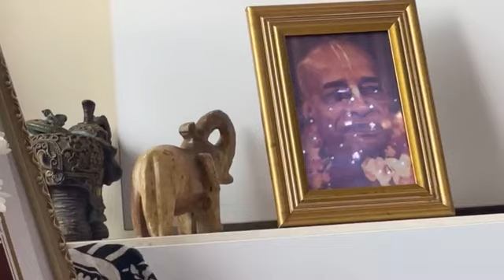15/06/23 morning - Nama-hatta (English) - Brazil | Srila BV Vana Maharaja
- You must all dance and sing, because then you will all be on Caitanya Mahaprabhu's list.
- Ten principles of Caitanya Mahaprabhu.
- Krsna is avatari and saktiman.
- 5 main rasas, mukhya-bhakti-rasa: santa, dasya, sakhya, vatsalya, and madhurya.
7 secondary rasas, gauna-bhakti-rasa: hasya, adbhuta, vira, karuna, raudra, bhayanaka and bibhatsa.
- Rasa-samudra = Krsna is an ocean of rasa.
- Prema-vivartha: when Radha becomes visaya and Krsna becomes asraya. In the shelter of the object of love, the two merge completely.
- From time to time Radha and Krsna are visaya and the asraya manjaris. Even if you don't understand these secrets, just listen.
- The difference between parikara-tattva and jiva-tattva.
- Baddha jivas and mukta jivas.
- All of you are offenders, that's why you are in the prison of Maya. You are all criminals and prisoners! You all do not serve Krishna!
- Song: Dekhite Dekhite.
- The 5 differences: between God and souls; God and Maya (God is beyond Maya and souls are dominated by Maya); between soul and inert matter; between one soul and another soul; between inert matter and other inert matter.
- Abheda means non-difference.
- Krsna is brhad-caitanya (huge) and the soul (jiva) is anu-caitanya (tiny).
- Krsna of every dhama is always there. Vrndavana is purnattama; Dvaraka is purnatara; Mathura is purna.
Rio-de-Janeiro, Brazil